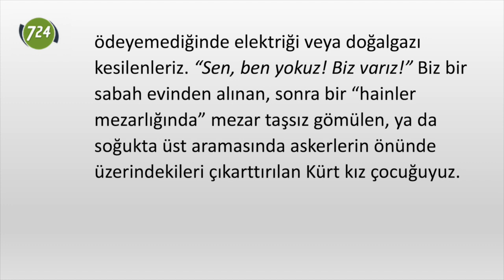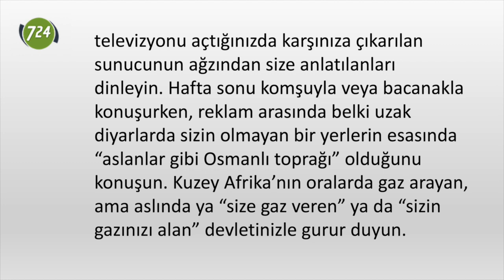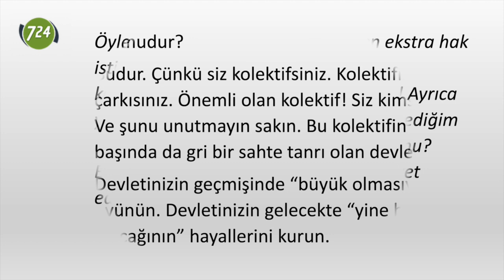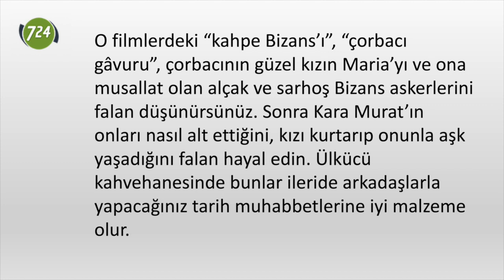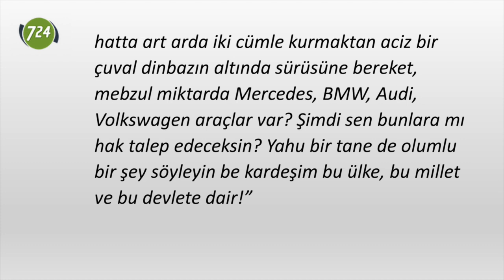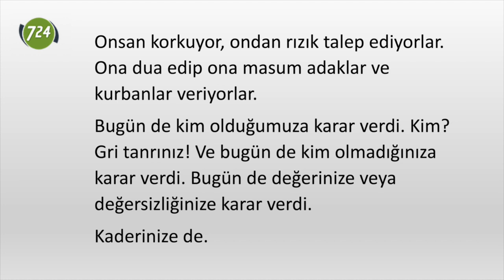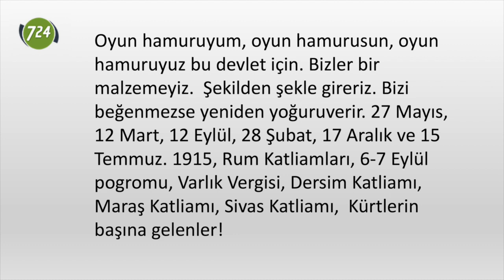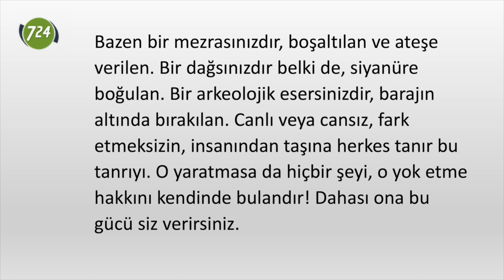Gri tanrı [Mehmet Efe Çaman]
Devletin rengi gridir. Ve o bir sahte tanrıdır. Ondan saklanmak, kamufle olmak için en iyisi griye bürünmek! “Sen, ben yokuz! Biz varız!” Biz metrobüste veya banliyöde istif olan, aybaşında asgari ücret maaşı geç yatırılan, çocuğuna et yediremeyen, ödeyemediğinde elektriği veya doğalgazı kesilenleriz. “Sen, ben yokuz! Biz varız!” Biz bir sabah evinden alınan, sonra bir “hainler mezarlığında” mezar taşsız gömülen, ya da soğukta üst aramasında askerlerin önünde üzerindekileri çıkarttırılan Kürt kız çocuğuyuz.